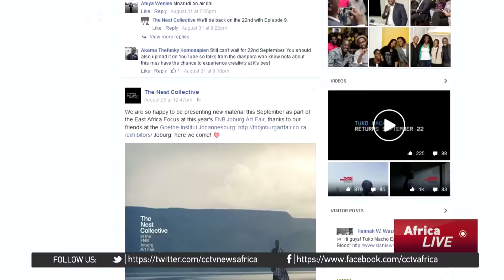Kenyan crime drama gaining global views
Movie-making in Kenya is set for a boost later this month. A locally-produced crime drama is to be screened at one of the world's biggest film festivals. That's a first for Kenyan film. CCTV's Robert Nagila has more.